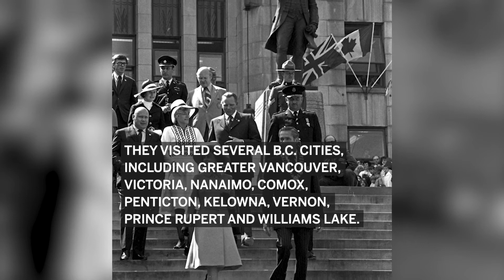Queen Elizabeth'S Visits To B.C. | Vancouver Sun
The monarch made several trips to British Columbia in her 70-year reign